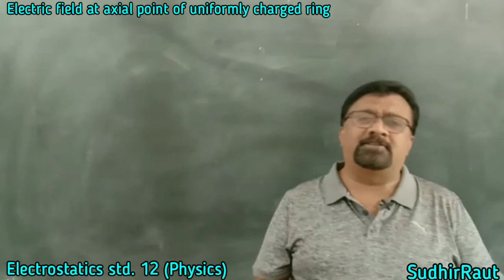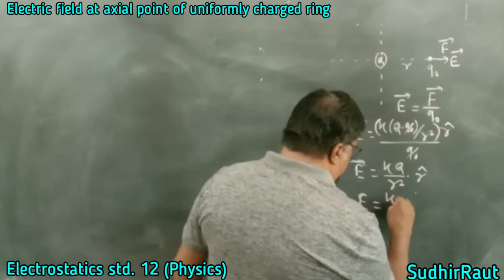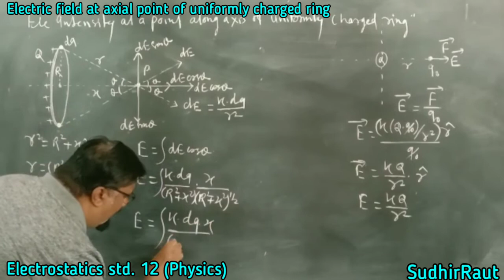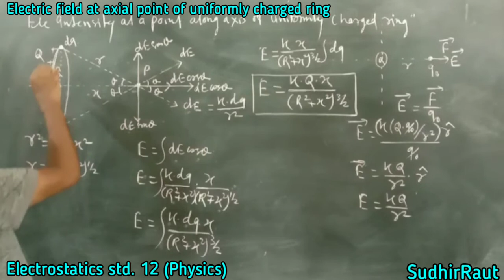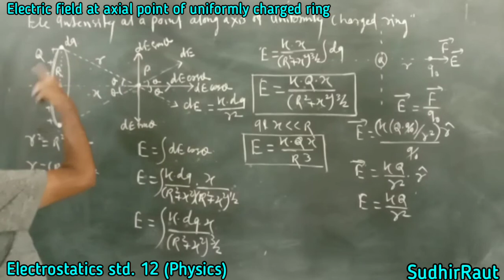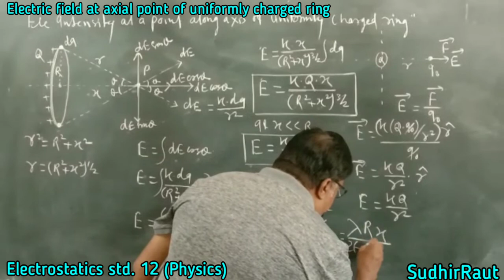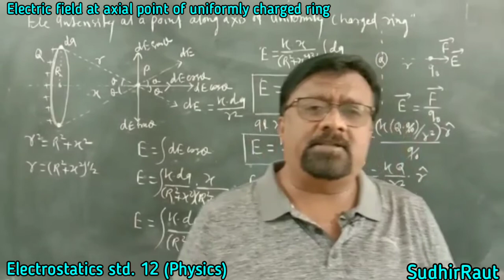Electric field due to uniformly charged ring (axial point)